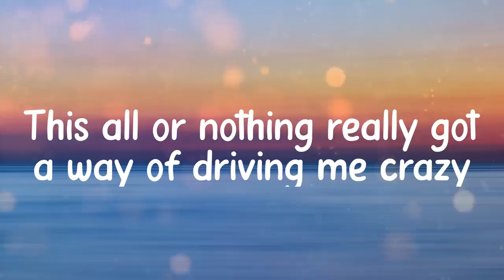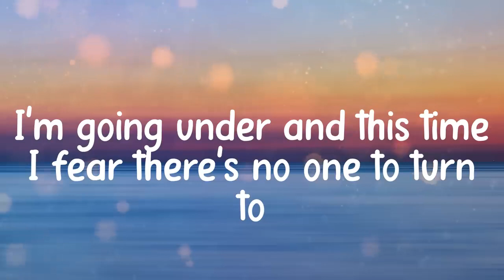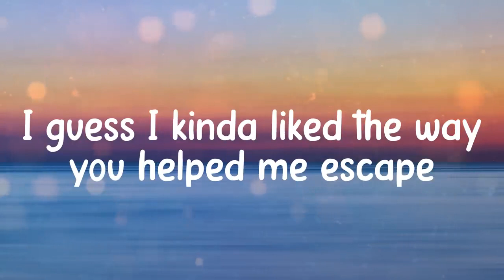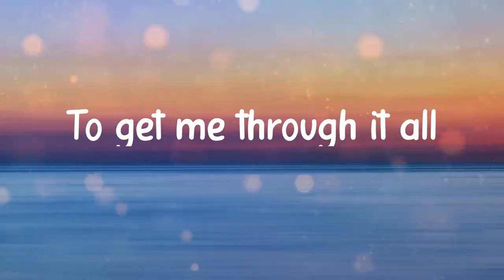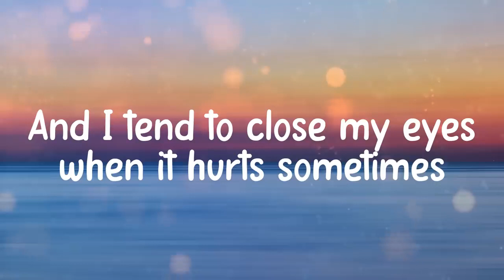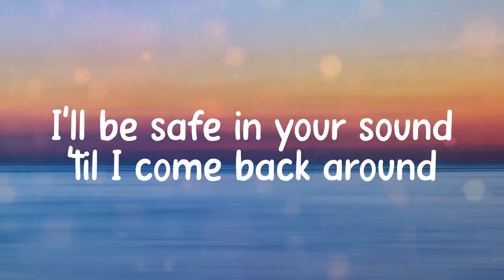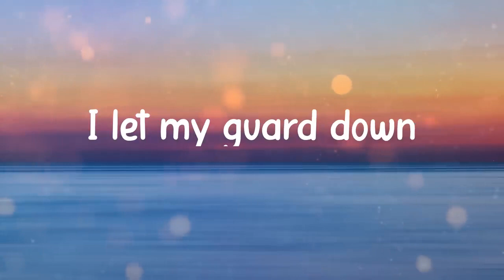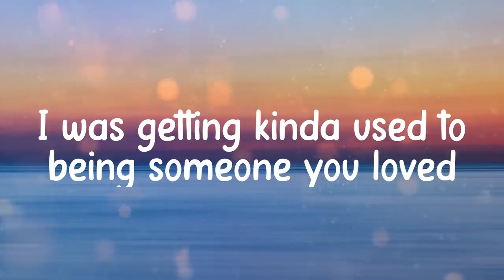Lewis Capaldi Someone You Loved Lyrics And then you pulled the rug